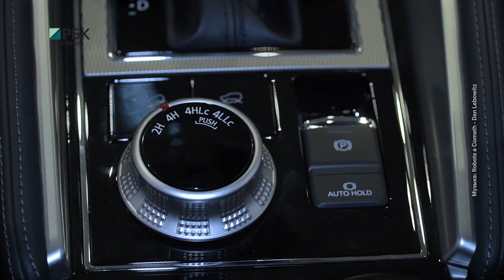АвтоNews: новые штрафы, изменение правил фотографирования на техосмотре | 22.02.2022